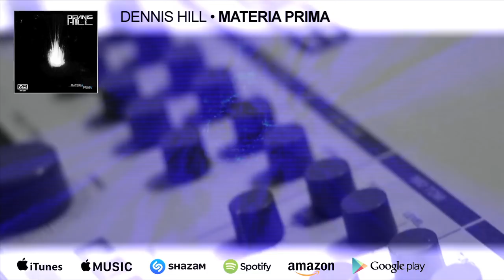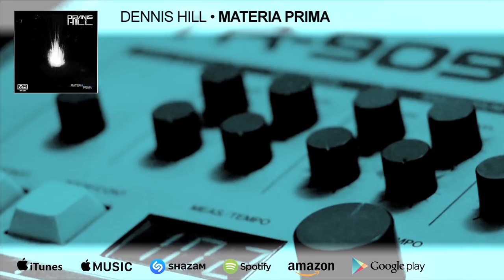[techno-minimal] Dennis Hill - "Materia Prima" (Original) - Musik Research Production 2016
• Audio produced by Rexanthony (2016)
• Video produced by Musik Research team
Digital label: Musik Research & The Orchard (NY)
Label code: MR-097
Thanks: Logic Studio, Roland, M-Audio
Synergy: Daniel Pavoni Events, Massive, Sylenth, Spire
"MATERIA PRIMA" MUSIK RESEARCH Digital Distribution
SELECTED DOWNLOADING & STREAMING:

Apple Music  |  iTunes  |  Beatport  |  Shazam  |  Spotify  |  Amazon
Google Play  |  eMusic   |  YouTube Art Tracks  |  Zed Russia
Facebook Audio ID  |  Simfy Africa   |  SoundCloud Fingerprinting